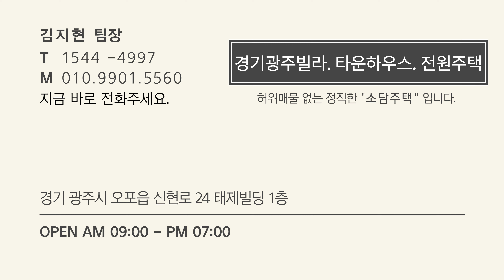빌라에 건식 사우나까지?? 팬트리 공간과 1층은 텃밭 가능한 정원형 테라스가 있는 퇴촌신축빌라 매매[광주신축빌라][경기광주테라스빌라]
▣ 상담 문의 & 방문 예약 : [매물번호 746번]
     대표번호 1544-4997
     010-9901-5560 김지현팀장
▣ "집 & 사람" (house & people): 소담주택
▣ 하남, 강동, 길동, 송파생활권인 퇴촌신축빌라
     1층 세대는 테라스가 있는 경기광주테라스빌라
▣ 전용면적 약25평, 실평수 약36평입니다.
     대지지분 약45평, 1층 대지 지분 약 55평.
▣ 혁신 도수초등학교, 광수중학교 자차 5분권
▣ 버스정류장 도보 3분 하남, 강동, 천호역, 강변역,
     경기광주 시내권, 경기광주역 버스 노선 다양.
▣ 3구 하이브리드와 보조 주방(가스 쿡탑 시공)
     시스템 에어컨 4대, 안방 大형 드레스룸(시스템장)
     광파오븐, 각방 온도 조절기 시공, 팬트리 공간,
    메인 욕실 국내산 건식사우나,
▣ 1층은 데크 테라스를 시공해 드릴 예정입니다.
▣ 숲세권의 남서향 배치, 주차 200% 가능해요.
▣ 광주 비규제지역, 2주택자도 대출과 세금 혜택 可
▣ 송파-양평간 고속도로 개통 예정(도마IC 진입)
    의 광주신축빌라 매매
＊다른 현장과의 시세 비교는 무료 투어로 만나요~
＊첫 만남이 매우 중요합니다~
＊내 가족이 산다는 마음으로 도움을 드리겠습니다 ^^